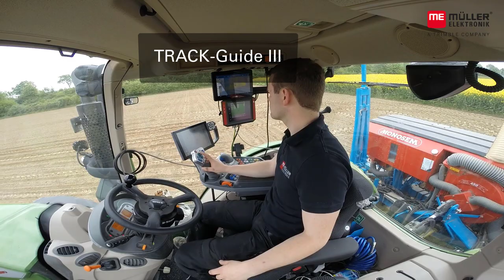Maisaussaat mit ME-Technik / Planting corn with ME technology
Aktuell sind wir mit unserem Fendt und unserer Monosem mitten in der Maisaussaat. Jedes Jahr testen wir so unsere Sensorik und Systeme im Bereich der Einzelkorntechnik selbst im Feld. Die Einzelkornmaschine wird über unseren MIDI-Jobrechner gesteuert. Über das MRC-Modul sind zudem PLANTirium®-Sensoren zur Überwachung der Saatgut-Vereinzelung und elektrische Dosiermotoren angeschlossen. Auch der neue ME-Blockage-Sensor ist verbaut und überwacht das Düngersystem.
Auf dem Schlepper übernehmen EZ-Pilot Pro in Verbindung mit dem TRACK-Guide III-Terminal und dem NAV-900-Empfänger die exakte automatische Lenkung und ermöglichen das Arbeiten in Beeten. Der Einsatz in der Praxis ergänzt die Entwicklung und die Versuche auf der Testbank perfekt!
We are currently in the middle of corn planting with our Fendt and our Monosem. Every year, we test our sensor technology and systems in the field ourselves. The planter is controlled via our MIDI-Controller. PLANTirium® sensors for monitoring seed singling and electric metering motors are also connected via the MRC module. The new ME-Blockage sensor is also installed and monitors the fertiliser system.
On the tractor, the EZ-Pilot Pro in conjunction with the Track Guide III and NAV900 receivers provide precise steering. The use in practice perfectly complements the development and the trials on the test bench!